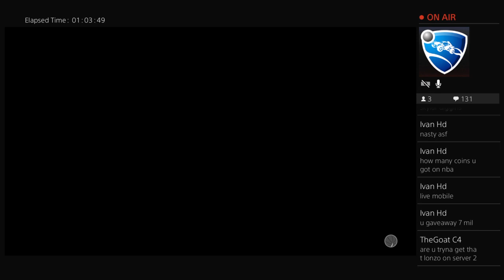Lebronjames9000 Live Nba2k17 gameplay